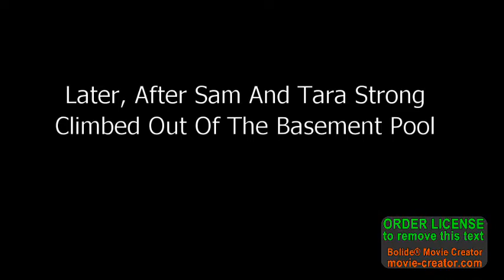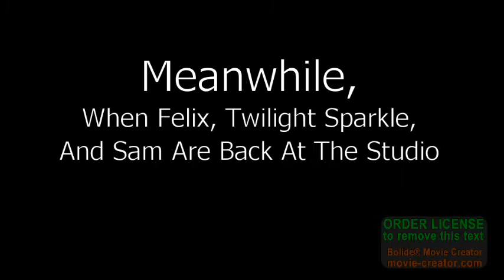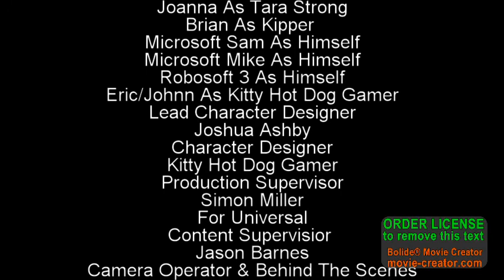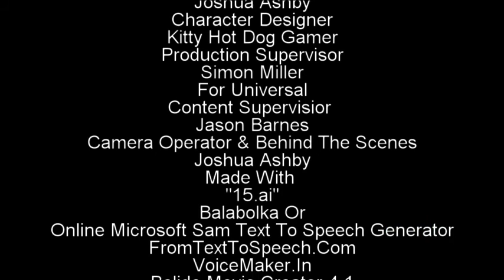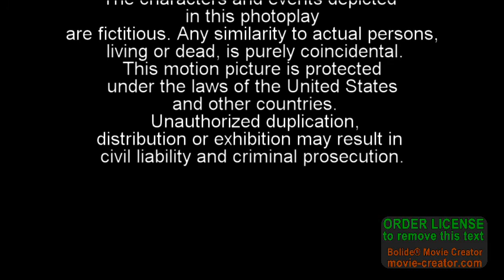(15.ai Test) Screen Gems Logo Bloopers The New Years Eve Special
Made With "15.ai"